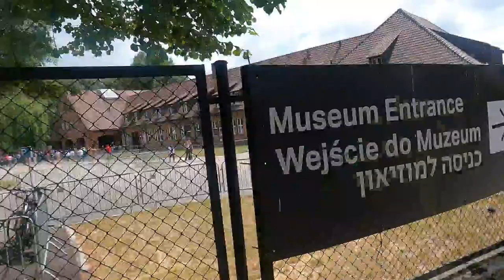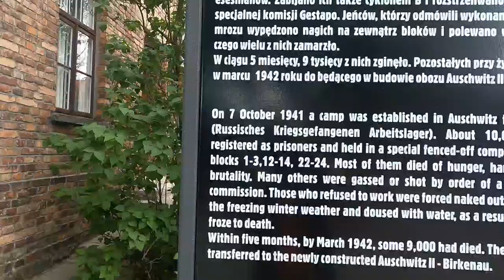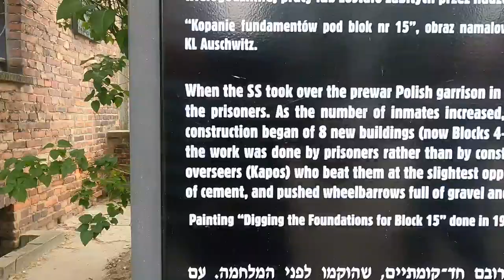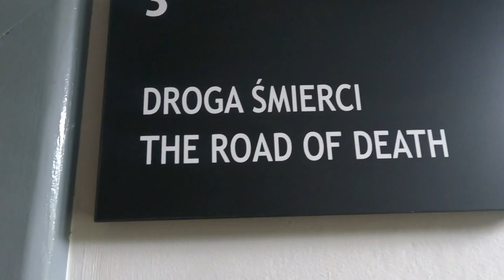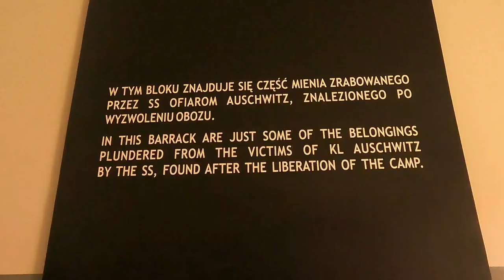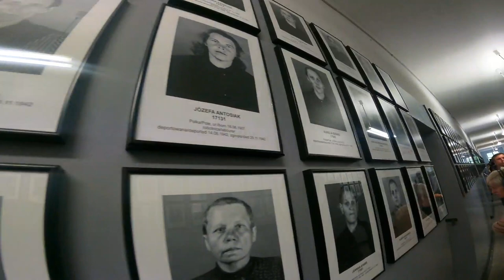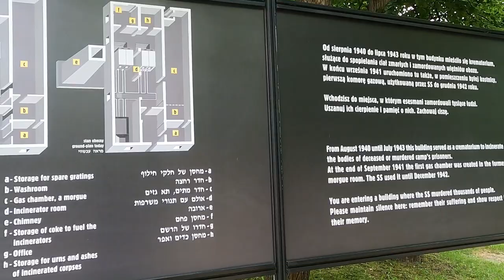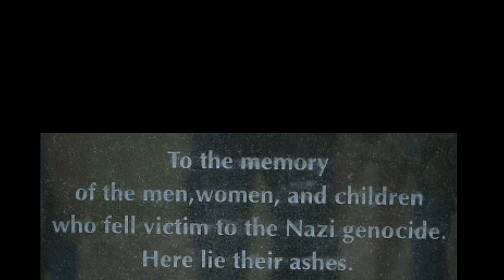visiting the place in Auschwitz,where the PRISONERS SUFFERING/the many PUNISHMENTS in the N4zi camp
auschwitz was the largest camp established by germany in world war II.for its operation,it was devided into auschwitz 1,auschwitz or birkenau,and auschwitz 3 knows as monowits,more than 1 million people end thier lives in this place in the year of 1944 during world war II...

   thanj you and MORE BLESSINGS TO COME!!!

  MUSIC
song       inspiring cinematic background music
author    Michaek Nik Music